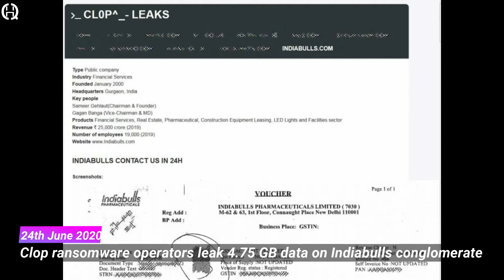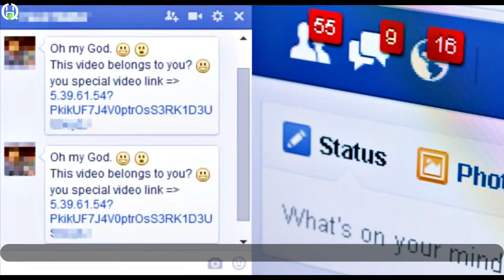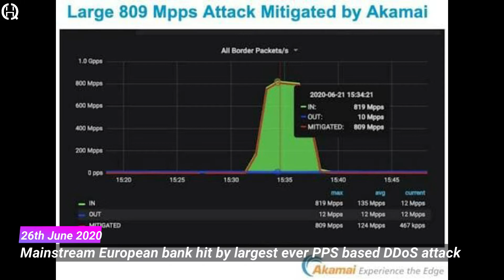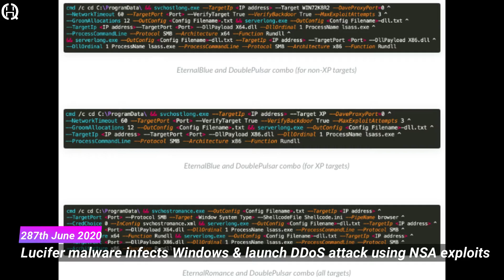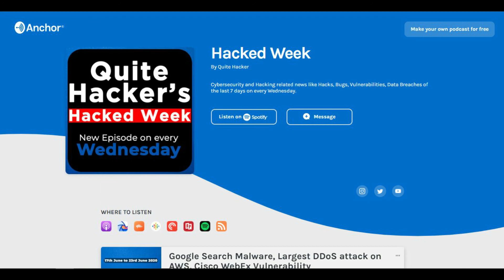[Hindi] Hacked Week #13 - Facebook-Instagram Phishing Scam, Chinese 40000 Cyber Attacks on India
You will see Cybersecurity and Hacking related News from 24th June 2020 to 30th June 2020 which includes news like Facebook & Instagram Phishing Scam,Chinese 40000 Cyber Attacks on India, LG & Indiabulls Hacked and many more.
Podcasts :-
About : Quite Hacker is a YouTube Channel, where you will find technological and cyber security related videos in Hindi, New video of Hacked Week series posted on every Wednesday and any other news or update related to the Cyber World is posted as soon as the news reaches to @QuiteHacker!